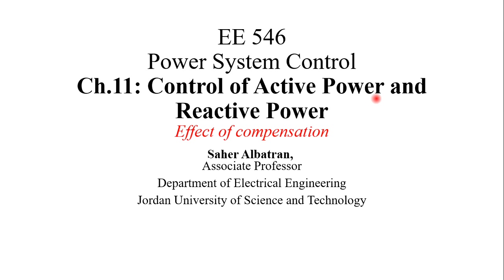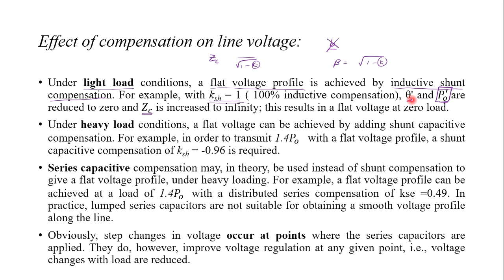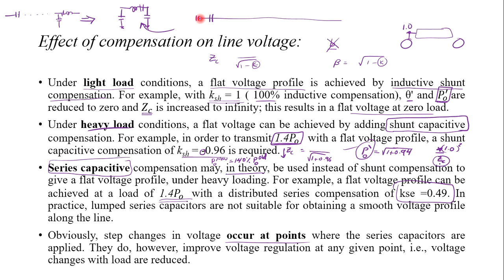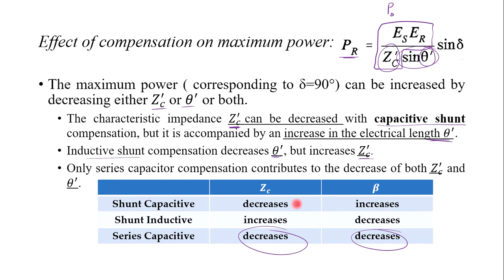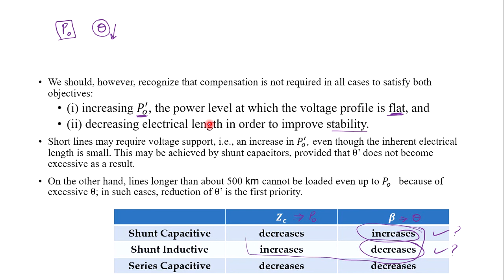Reactive Power Control (14): Effect of compensation